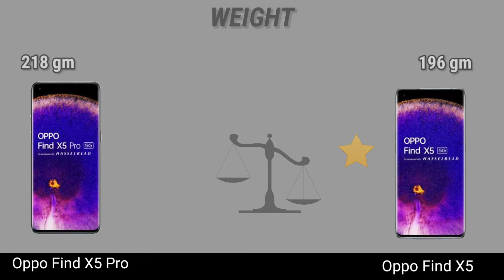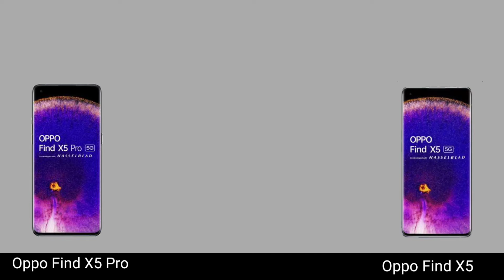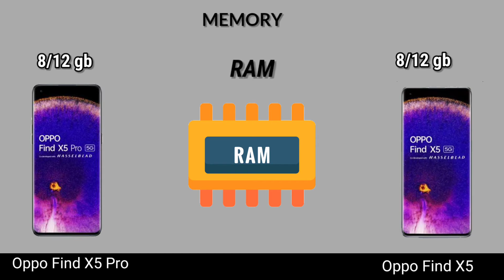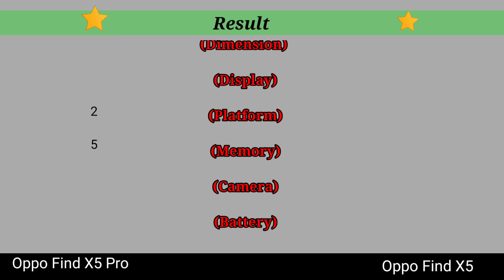Oppo Find X5 Pro vs Oppo Find X5 | Price Comparsion| Camera Comparison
Oppo Find X5 Pro vs Oppo Find X5 | Price Comparsion| Camera Comparison ‎@Techky Maze

In this video we have done animated comparison of Oppo Find X5 pro vs Oppo Find X5!📲📱

Dimension
Display
Platform
Memory
Camera
Battery
Price

All above points are compared

Please comment if u want comparison of your choice, we will do it for you💯

*Information in this video may not be fully correct and it may vary as per your country